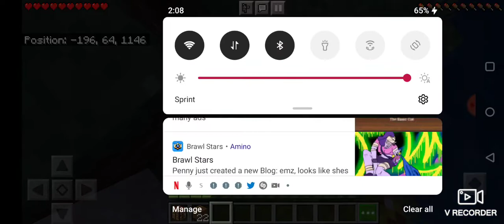hogfish smp episode 1: so it begins